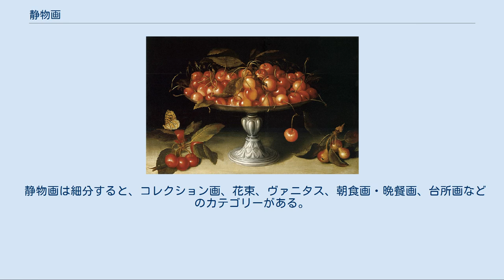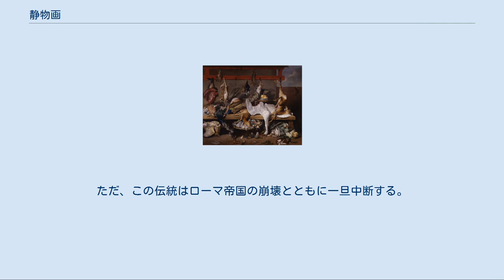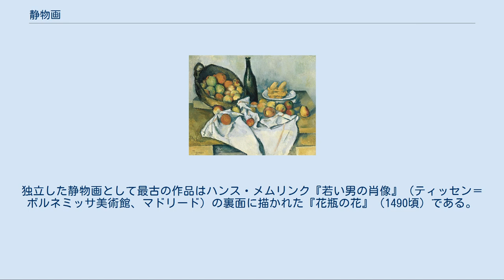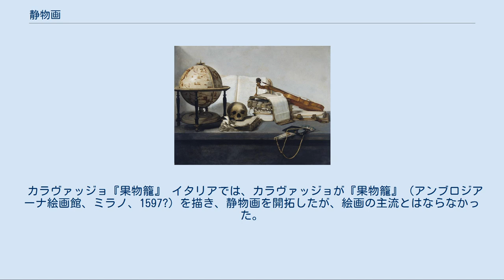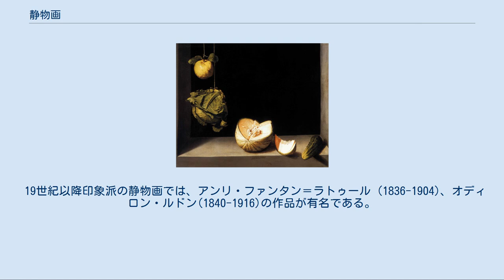静物画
ピーテル・クラース『鰊のある静物』 静物画（せいぶつが）は、西洋画のジャンルの一つで、静止した自然物（花、頭蓋骨、狩りの獲物、貝殻、野菜、果物、台所の魚など）や人工物 （ガラス盃、陶磁器、パン、料理、楽器、パイプ、本など）を対象とする。
 これらを描く画家は、対象物を自らの美的感性に基づいて自由に配列し、画面を構成していると考えられる。
 静物画は細分すると、コレクション画、花束、ヴァニタス、朝食画・晩餐画、台所画などのカテゴリーがある。
 ヴァニタス（はかなさ）の絵画というのは、瓶の中に活けてある花たち、燃えているロウソク、漂うシャボン玉、懐中時計や頭蓋骨、伝道の書の一部（「空の空なるかな。。」で始まる）、朽ちていく本などを描き、この世の無常さを表すものである。
このような寓意的な要素を含んだ静物画は、17世紀までには多く、静物画と宗教画・寓意画の両面をもつ。
 朝食画・晩餐画は、豪華な料理や食器がセットされたテーブルを描くもので人物は描かない。
台所画は台所のテーブルに魚介、鳥、野菜、果物、食器などがのっている情景を描く。
コレクション画は、高価で貴重な器物のコレクションを並べた情景を描写し、富を誇示する。
 古代ローマ帝国、紀元1世紀のポンペイ遺跡から高さ90cm以上の大きな静物画の壁画が複数出土しているので当時から静物画が制作されていた事が分かる。
ただ、この伝統はローマ帝国の崩壊とともに一旦中断する。
 西欧の静物画は、15世紀の宗教画の一部や豪華本挿絵の一部（例、エンゲルベール　ファン　ナッサウの時祷書、1490頃）から発達した。
ヤン・ファン・アイクのヘントの祭壇画（聖バボ聖堂、ヘント）外翼(1432)にはタオル、水盤などの日常的な静物が描かれている。
独立した静物画として最古の作品はハンス・メムリンク『若い男の肖像』（ティッセン＝ボルネミッサ美術館、マドリード）の裏面に描かれた『花瓶の花』（1490頃）である。
ただし、百合は聖母の純潔の象徴であり、花瓶にはキリストの頭文字が入っているので、宗教画との中間的存在である。
 純粋な静物画は1600年前後にベルギー、オランダとイタリア、スペインで同時に制作され始め、特にオランダではプロテスタントの信仰のため宗教画や神話画の需要が少なく、静物画が風俗画、肖像画、風景画とともに絵画の主流となった。
 ベルギーでヤン・ブリューゲル (父)(1568?-1625)が「花瓶の花」というジャンルを開拓し、弟子ダニエル・セーヘルス(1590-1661)が技術的に大成した。
また、狩りの獲物の描写に優れるアレクサンドル・アドリアンセン(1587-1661)などが輩出し、専門画家でないがフランス・スナイデルス(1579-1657)も台所画を多数制作している。
一方、オランダでは、17世紀に、ウィレム・クラース・ヘダ(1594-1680)、ピーテル・クラース(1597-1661)、ヤン・ダヴィス・デ・ヘーム(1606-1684)、クララ・ペーテルス(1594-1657以後)、フロリス・ファン・スコーテン(1590？- 1656)、ウィレム・ファン・アールスト(1626?-1683)、コルネリス・ド・ヘーム(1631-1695)、ウィレム・カルフ(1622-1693)など、多数の静物画専門の画家が輩出し、高度な細密描写技術をみせる多量の迫真的作品を遺している。
 カラヴァッジョ『果物籠』 イタリアでは、カラヴァッジョが『果物籠』（アンブロジアーナ絵画館、ミラノ、1597?）を描き、静物画を開拓したが、絵画の主流とはならなかった。
細密画家出身の女性画家（フェーデ・ガリツィア(1602頃)、ジョヴァンナ・ガルゾーニ(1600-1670)）と楽器画で有名なエヴァリスト・バスケニス(1617?-1677)がでている。
 スペインでは、専門画家として修道士画家サンチェス・コターン(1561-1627)が台所画という分野を開拓した。
後、18世紀にはルイス・メレンデス(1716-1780)の台所画が注目される。
 フランスの17世紀の静物画は、ストラスブールで活動したセバスティアン・ストッスコップフ(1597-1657）の作品があるが、総じてオランダ・ベルギーの影響下にあり、18世紀のシャルダン（1699年～1779年）によって、独自性が発揮され始める。
 19世紀以降印象派の静物画では、アンリ・ファンタン＝ラトゥール (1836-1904)、オディロン・ルドン(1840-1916)の作品が有名である。
また...